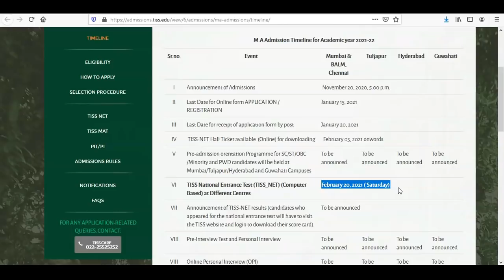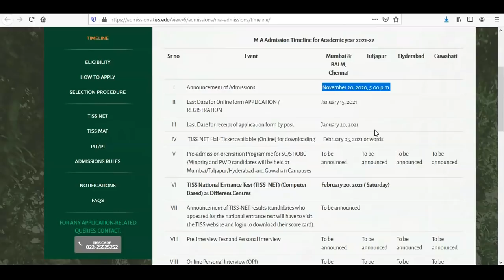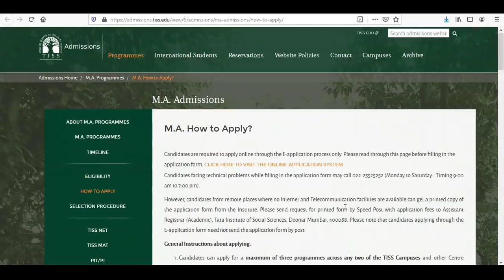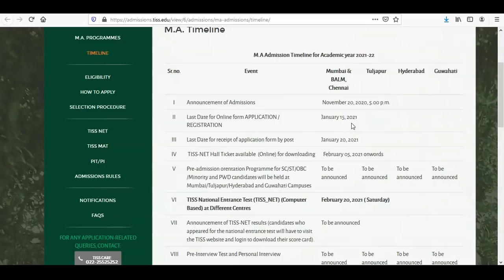TISS Notification Out | Exam Date | Campus | Jackpot for Students